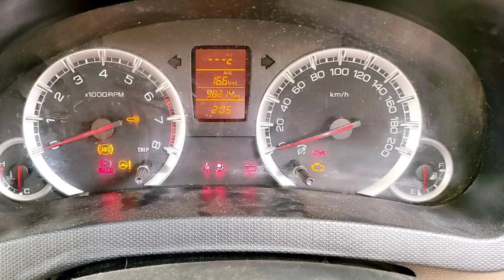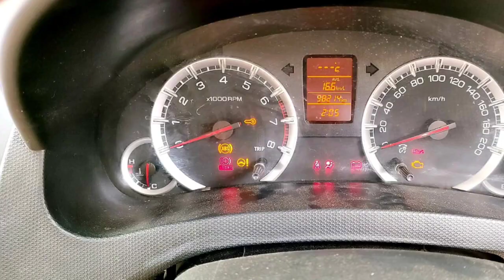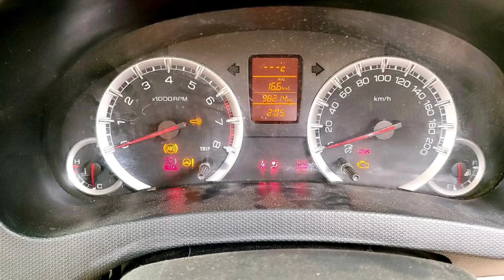Maruti Suzuki Swift Second Car Used Car Sales in tamil nadu bala car sales and buying online Servic